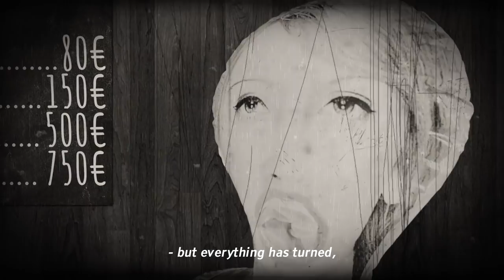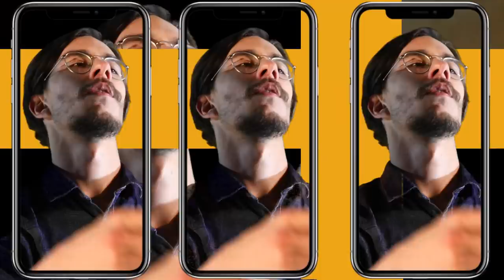Lazy Eye Society - Fly Monkey Fly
Fly Monkey Fly, is the first single from the LP "The Tales of The Brave Monkey", recorded, mixed and mastered at Haus Studios in Lisbon by Makoto Yagyu, Fábio Jevelim and Pedro Ferreira.

Lazy Eye Society are:
Vocals // Bernardo Rocha
Guitar // João Nuno Silva
Bass // Diogo Rocha

Fly Monkey Fly drums were recorded by Hugo Santos.

Video Credits

Directed and shooted by Bernardo Limas.

Covil
Haus
Avenida Café-Concerto
GrETUA
Associação Escolíadas
Dino da Costa (SVS)
João Silva
And to all that makes believe that is possible make rock great again.